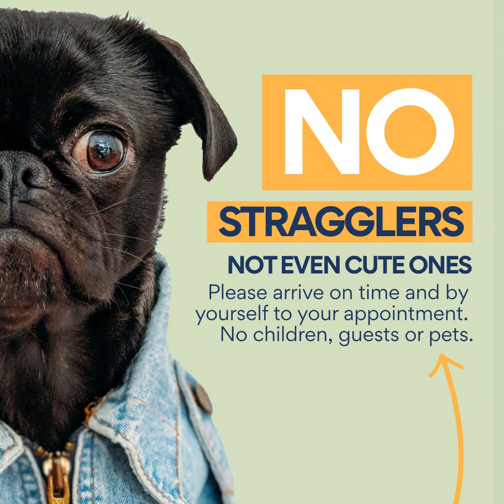Ready To Re-Open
Take a look at all the measures we have in place to welcome you back to our salons.